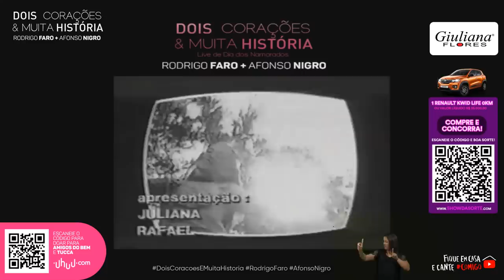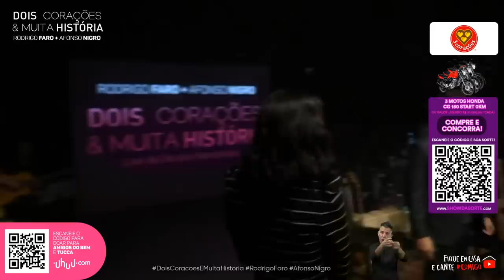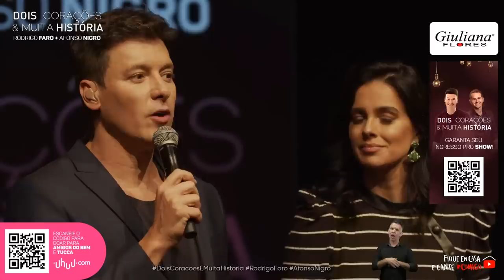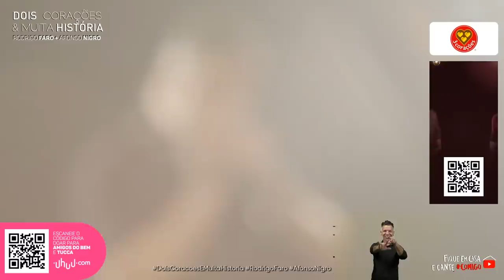Live Dois Corações e Muita História - Rodrigo Faro e Afonso Nigro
Para encerrar a semana dos namorados, os amigos Rodrigo Faro e Afonso Nigro se encontram em uma live especial para celebrar amizade, música e momentos em família.
O transmissão de Dois Corações e Muita História acontece neste domingo, no dia 14 de junho, a partir das 19h45.